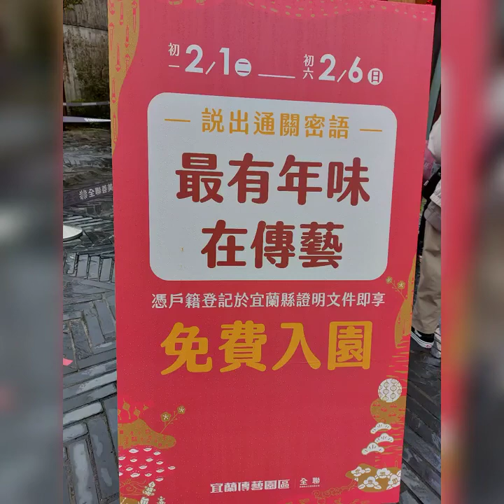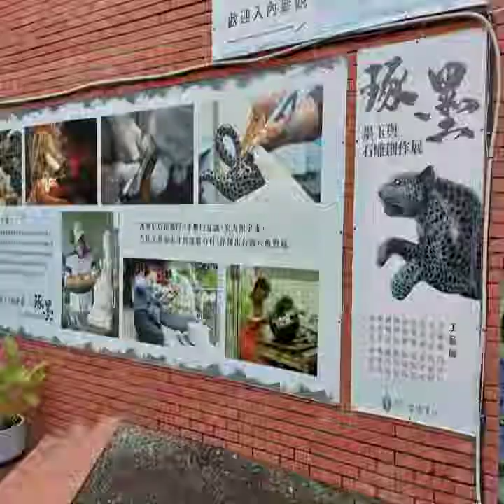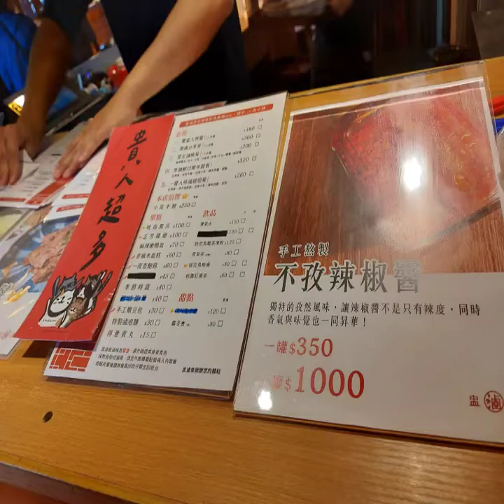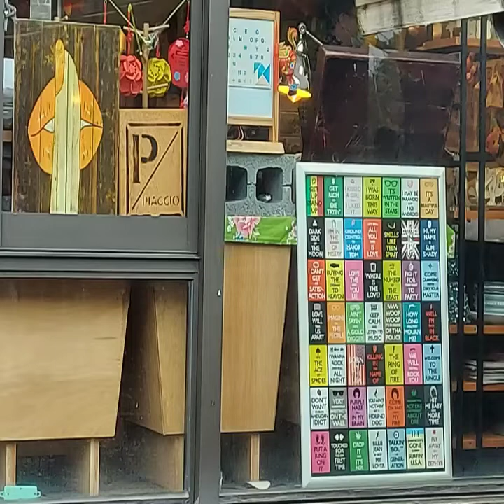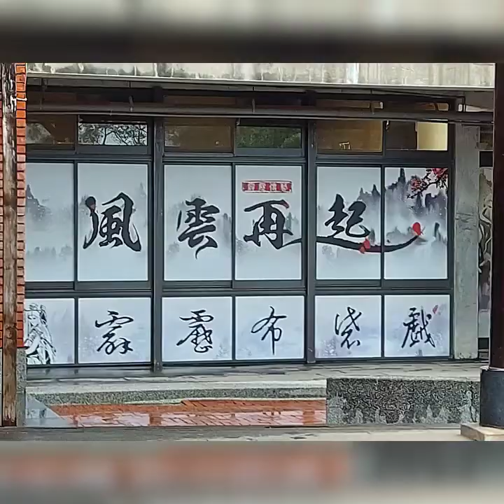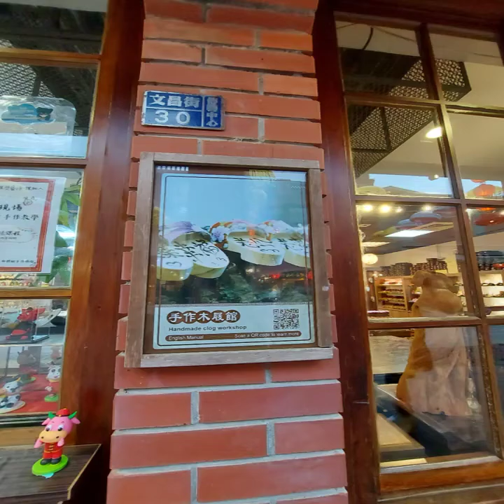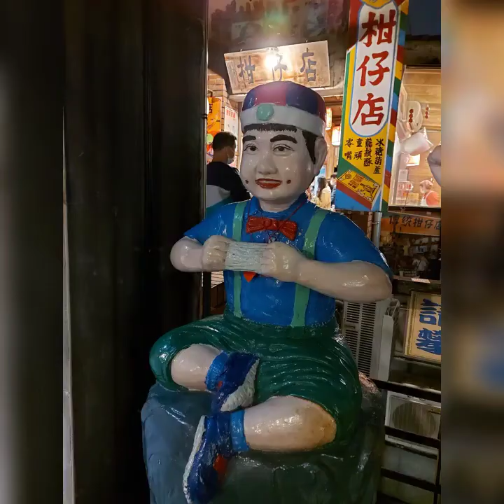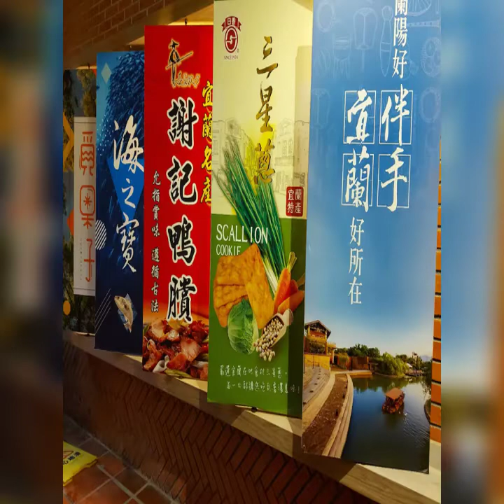宜蘭景點 筊杯 宜蘭傳藝園區 傳統 柑仔店 琉璃 精品店 陶瓷 手工Diy 黃 舉人 故居 重現 舊時 台灣 民俗 風情 可以 從 早 玩 到 晚 拍 到晚#大人#小孩#都#可以#玩#的#盡興